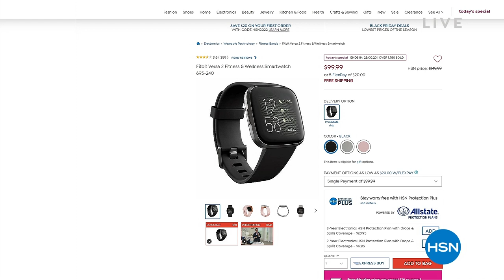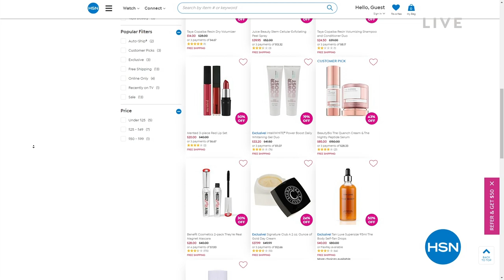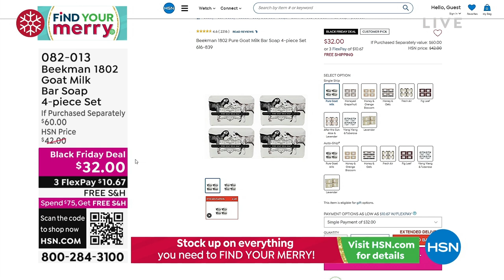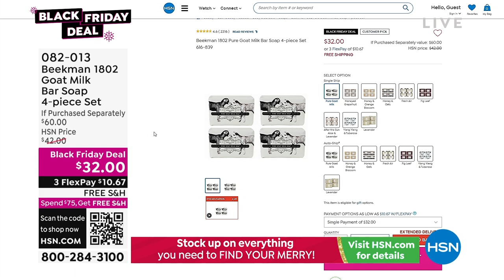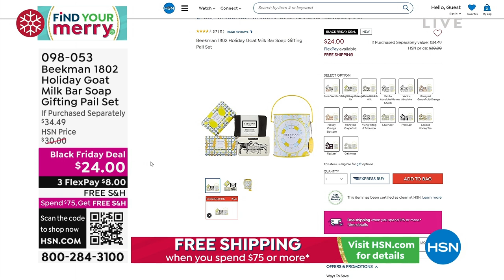HSN | Beekman 1802 Bath & Body Gifts - All On Free Shipping 10.29.2022 - 01 AM